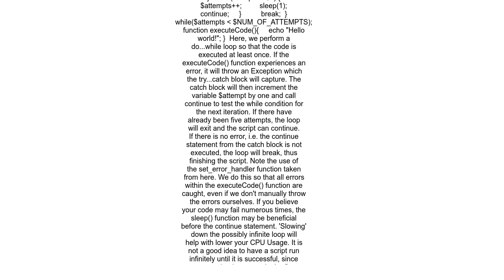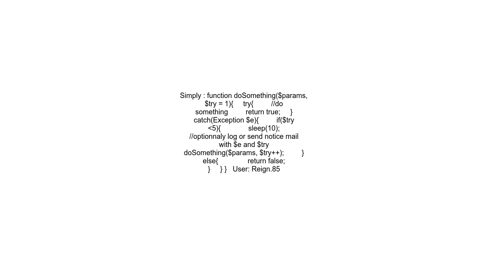php try, catch, and retry